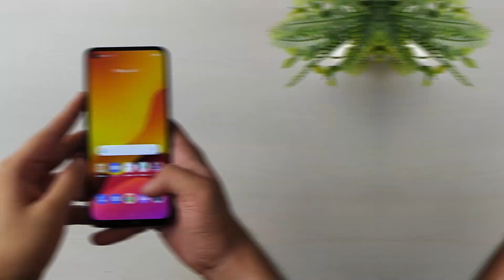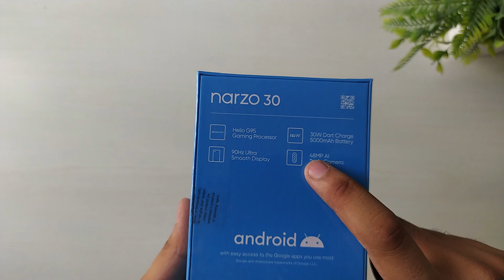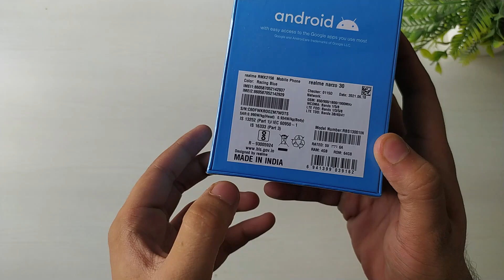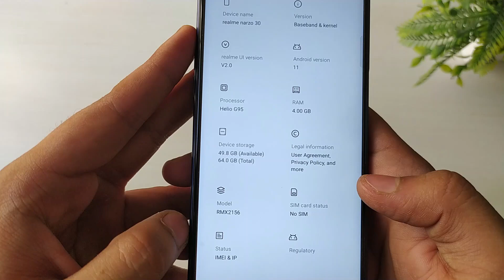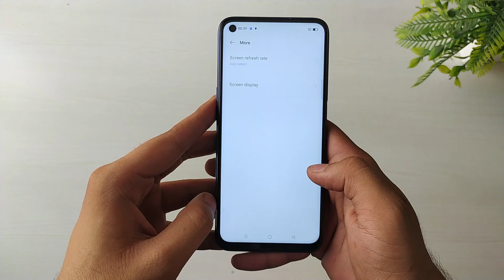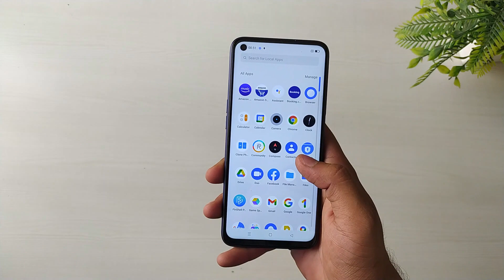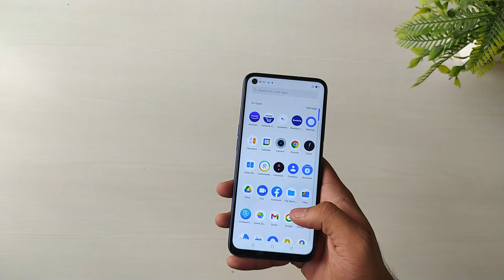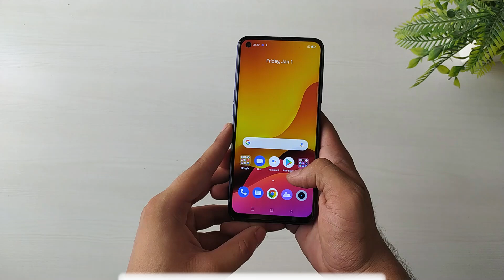Realme Narzo 30 Retail Unit Unboxing🔥🔥🔥 MediaTek Helio G95, 90Hz Screen, 5000mAh & More | In Hindi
Hello Dosto,
Aaj mene is video me unbox liya realme narzo 30 smartphone ke retail unit ko hindi me.

My Tripod :
My coller Mic :
Tripod for beginners :